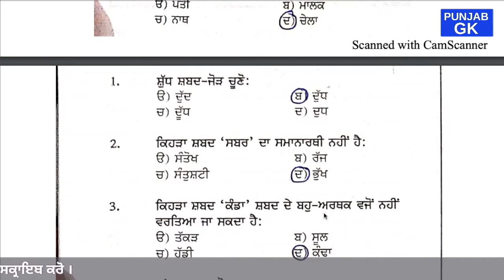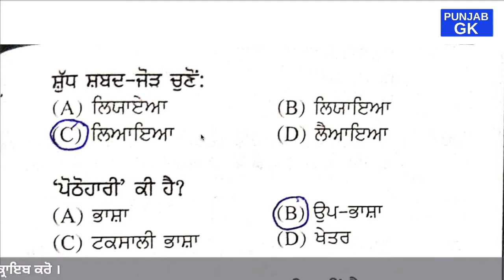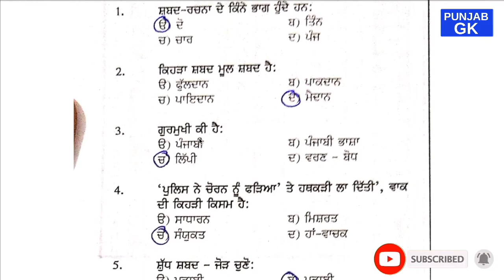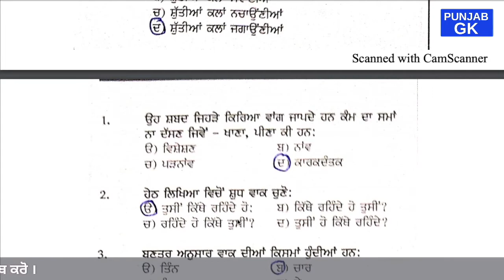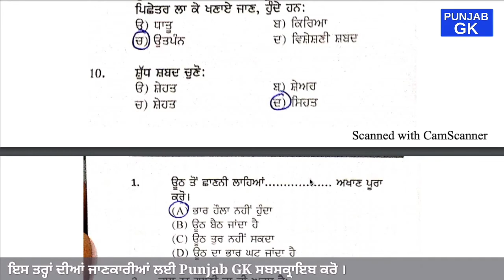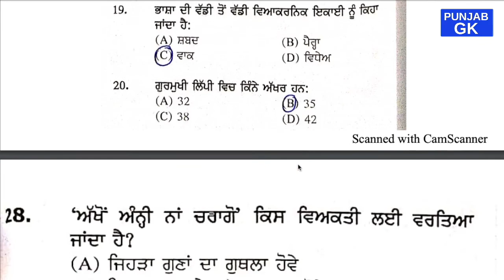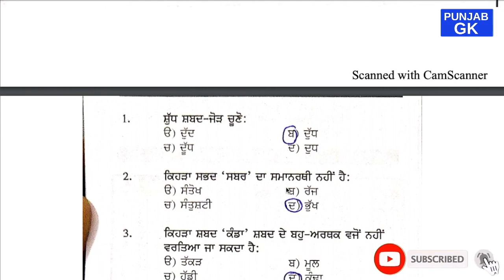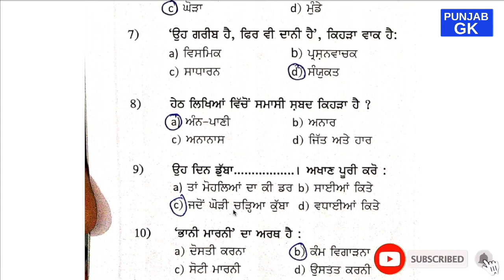Ward attendant syllabus | BSUHS Ward Attendant Syllabus | Ward attendant jobs in Punjab | GK Part 5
Ward attendant syllabus 2020 | BSUHS Ward Attendant Syllabus 2020 | Ward attendant jobs in Punjab | GK Part - 5

bfuhs ward attendant syllabus 2020,
ward attendant exam syllabus 2020,
ward attendant syllabus 2020 in punjab,
syllabus for ward attendant 2020,
syllabus of ward attendant 2020,